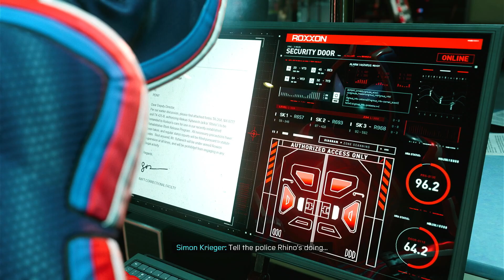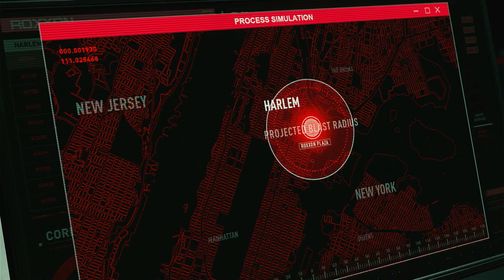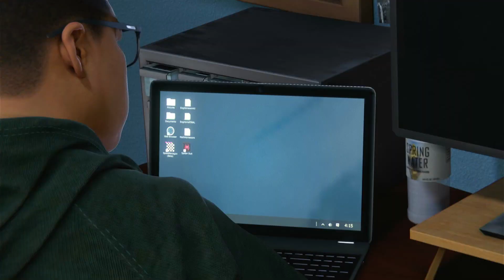Spiderman Miles Morales(Locked up)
Get me outta here